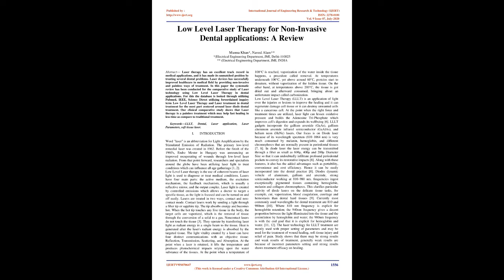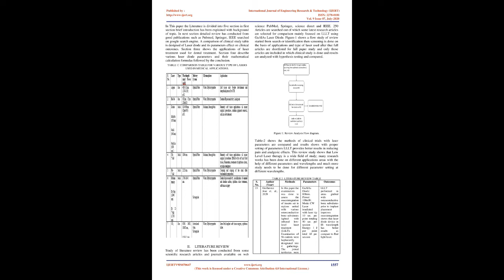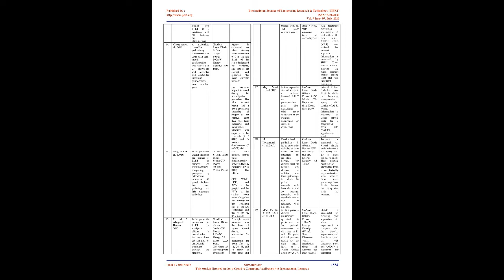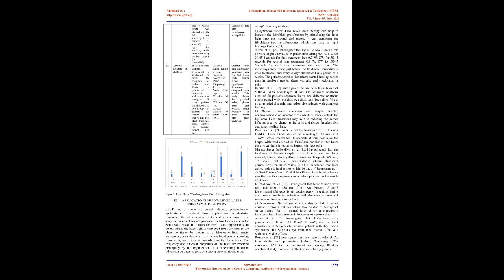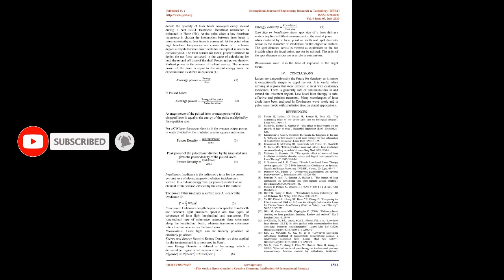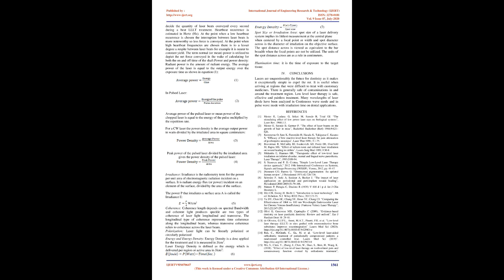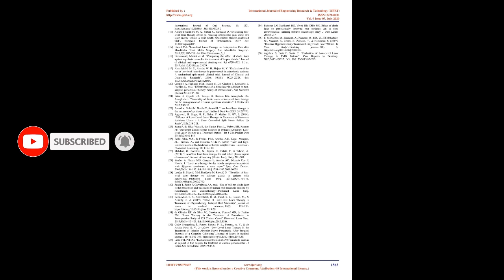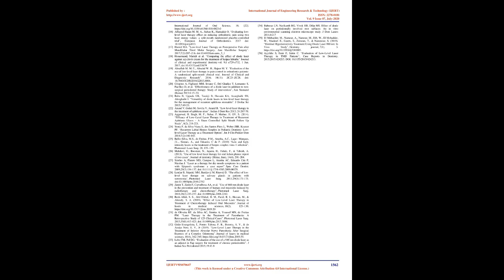Low Level Laser Therapy for Non-Invasive Dental applications: A Review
Naved Alam , Munna Khan

Laser therapy has an excellent track record in medical applications, and it has made its unmatched position by treating several dental problems. Laser devices has successfully improved healthcare in medical field by providing non-invasive and painless ways of treatment. In this paper the systematic review has been conducted for the comparative study of Laser technology using Low Level Laser Therapy in dental applications. For this the database is looked through utilizing Pubmed, IEEE, Science Direct utilizing foreordained inquiry term Low Level Laser Therapy and Laser treatment in dental treatment for the most part centered around laser diode dental treatment. Our clinical comparative study shows that Laser therapy is a painless treatment which may help fast healing in less time as compare to traditional treatment.